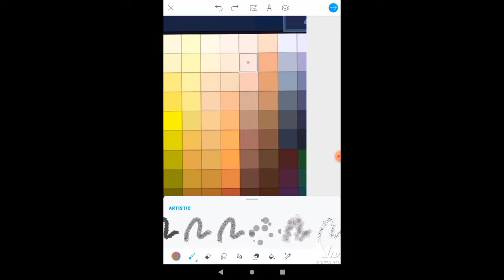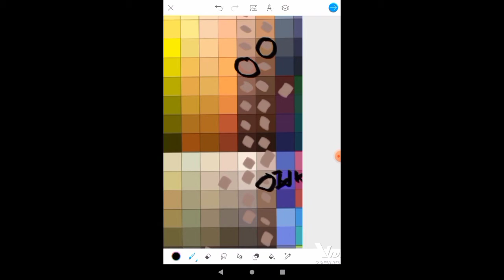Finding my skin color is gacha club (old trend) tho was supposed to be uploaded 2 weeks ago 😭